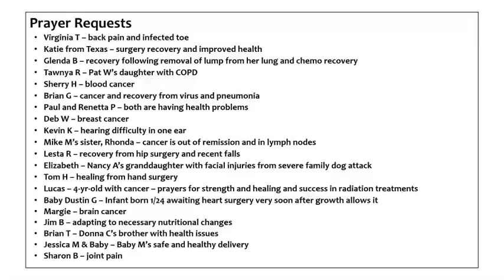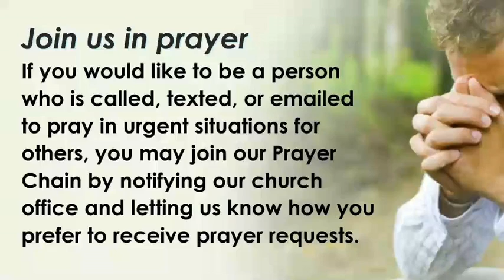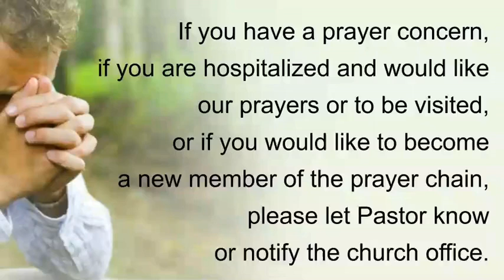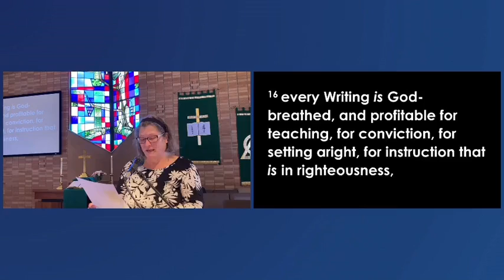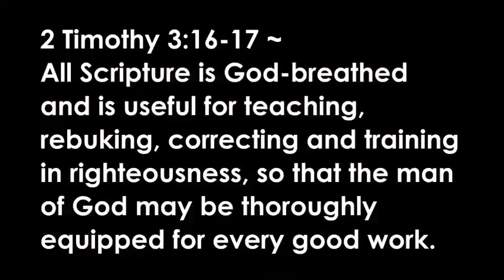Wednesday, February 24, 2021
Door Village United Methodist Church
Worship Service